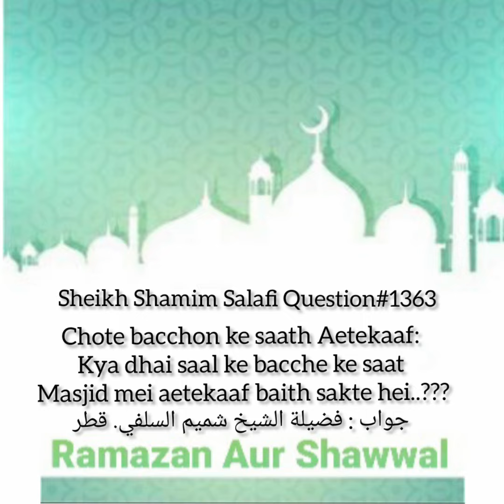Kia Choty Bachy Ke Sath Masjid Mein, Aurat Aitekaf Mein Bet Sakti Hai? Fatwa No:1363